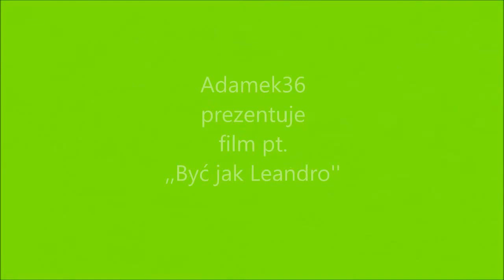Leandro Rossi Pereira | RKS Radomiak Radom | Skills & Goals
Ulubieniec kibiców, wspaniały człowiek, wierny i oddany klubowi, najskuteczniejszy piłkarz Radomiaka Radom oraz jej żywa legenda, czyli w skrócie Leo.